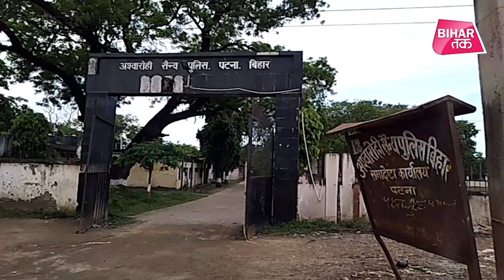Panchayat Election में Tejashwi, Sonia की भी लगी ड्यूटी, इन इलाकों में रहेंगे तैनात| Bihar Tak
अश्वारोही सैन्य बल की स्थापना सोनपुर में सन् 1917 में हुई थी.. आज के वक्त में यहां के अस्तबल में लगभग 80-85 घोड़े हैं. जब भी इन इलाकों में चुनाव होता है तो इन घोड़ों को तैयार किया जाता है.